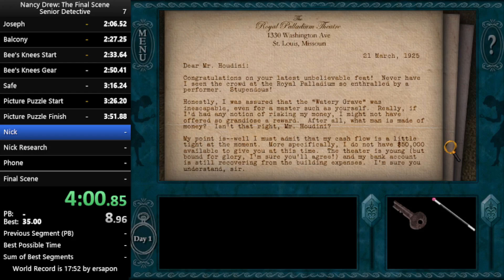Nancy Drew: The Final Scene ~ Senior Detective Speedrun ~ 17:23